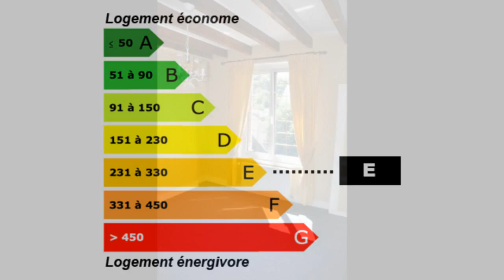La Rivière-Saint-Sauveur Appartement budget : 170000€ 17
Pour plus de détails sur ce bien ___________________________________________________________________________________________France Achat / Vente Appartement La Rivière-Saint-Sauveur Grenier aménageable 19,5m² budget : 170000€ 175000€ 180000€ Appartement Surface habitable 74m² - Chambres 2 - Salle de bain t4 f4 4 pièces - DPE 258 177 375,00 € Appartement Calvados Basse-Normandie 14600 ESTUAIRE HONFLEUR IMMOBILIER

Dans centre bourg tous commerces et commodités proche Honfleur et Pont de Normandie: Appartement T4 d'une superficie de 74.7m² (Carrez) comprenant entrée , cuisine, séjour , 2 chambres, salle de bains, grenier aménageable de 19.5m². Pour plus de détails, cliquez Retrouvez nous sur facebook Retrouvez nous sur twitter